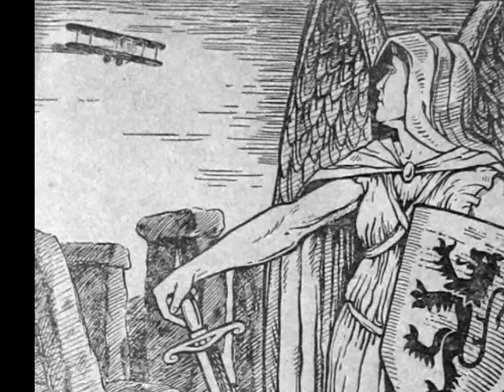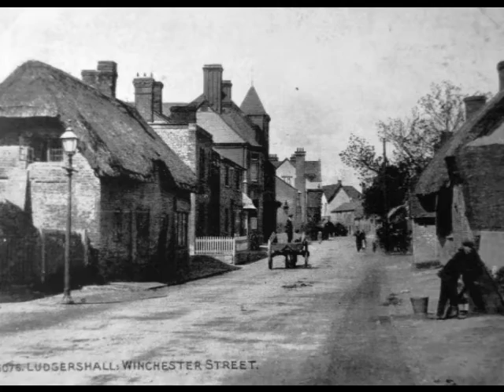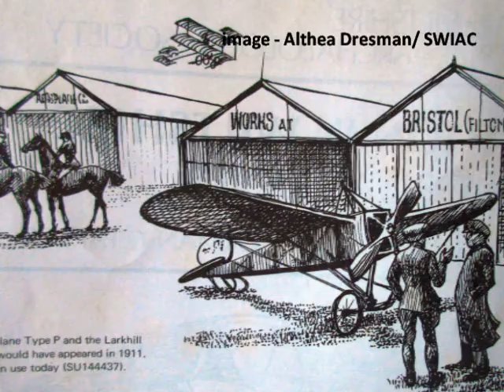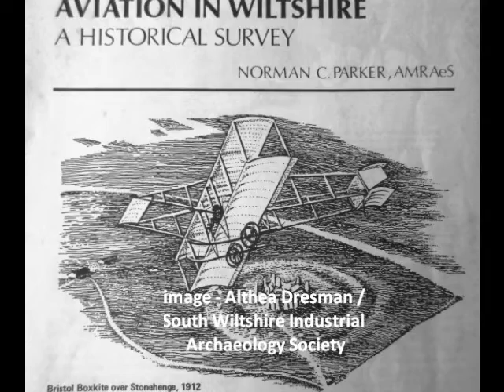Salisbury's Story - 51 - Wondrous Novelties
Salisbury - 800 Years of History - Part 51 Wondrous Novelties

Salisbury 800 is a celebration of the history of this historic City and its World-Famous and Celebrated Cathedral.  Written to mark the 800th Anniversary of the founding of the Cathedral and City in 1220, we hope you will enjoy the films which chart the ups and downs in 800 years of history.

As it happens, due to the Coronavirus pandemic, this was the only project to actually run for the marking of this Anniversary.

Chapters
01  On the Peak of Sarum – A Key Fortress After the Conquest
02  Decline of Sarum – Diminished Role and Clash of Importance
03  An Organising Spirit – Bishop Hubert Walter's designs for Sarum
04  The Great Offence – Barred from their own Cathedral
05  Fault Lines – A Petition to the Pope
06  The Gothic Crusade – Birth of the Pointed Arch Architecture
07  Bishop Richard and the Arrow – Legends of the Founding of Salisbury
08  Foundation Day – An April Day for the laying of Foundation Stones
09  The Master Elias – An Extraordinary Man, Elias de Dereham
10  Stones and Timbers – Sourcing the Building Materials
11  Monies, Gifts and Sins – How to Fund Such a Huge Building Project
12  Trinity Chapel – How the Cathedral Would Look
13  Walls That Rise – How the Cathedral Grew in the Valley
14  Petrified Perfection – Secrets of the Salisbury Cathedral
15  New Shoots – Design of a New Medieval City
16  Rites of Sarum – Rules of Sarum Cathedral Spread Our Fame
17  Aegel's Fording – Bridge-Building Secures Sarum's Future
19  Consecration – The Completion of the Cathedral, more or less..
20  Heaven and Earth – The Design and Effect of the Architecture
21  Building On – Adding to the Cathedral and City
22  Momentous Decision – Why Did They Wait So Long to Raise the Spire?
23  Tower and Spire – The Challenges to Building the Tower and Spire
24  Arrow in the Sky – The Spire Changed all Approaches to the City
25  Rat and Clock – An Ancient Clock and a Medieval Murder
26  The Close Wall – How to Protect the Sacred Community
27  Years of Death – The coming of the Black Death in 1349
28  A Late Saint – The Delayed Canonisation of Osmund
29  Last Judgement – The Doom Painting at St Thomas's Church, Salisbury
30  Henry Stafford – Beheading of the Duke of Buckingham
31  Reformation and Martyrdom – Revolution and the Three Salisbury Martyrs
32  A Salisbury Hero - Mayor John Ivie – The Plague in Salisbury
33  George Herbert – A Thoughtful Religious Man of Bemerton St Andrew
34  Civil War – Father vs Son, Neighbour vs Neighbour
35  Rights of Worship – How the Chapels Survived Persecution
36  The Great Wren – Sir Christopher Wren, the Wiltshire-born Genius
37  John Wesley – Salisbury's Wesleyan Heritage
38  An Infirmary – Founding of Salisbury Infirmary
39  James “Destroyer” Wyatt – The Architect who Destroyed So Much
40  A Precocious Wanderer – Accidental Death of a Child?
41  Victory! - News of the Battle of Trafalgar
42  The Accursed Hill – William Cobbett's Rant on Old Sarum
43  Green the Aeronaut – An Early Balloon Trip
44  The Great Western – The First Salisbury Railway Disaster of 1856
45  Poverty and Disease – Slum Housing and disastrous Cholera Outbreak
46  Victorian Shopping – The Wealth and Variety of Salisbury Shops
47  Statuesque Reminders – Henry Fawcett, Sidney Herbert & Florence Nightingale
48  Military Manoeuvres – The First War Games on Salisbury Plain 1898/1907
49  Gothic Revival – Augustus Pugin and Gothic Restorations.
50  Railway Disaster – The Boat Train Disaster of 1906
51  Wondrous Novelties – Developments on Salisbury Plain, and Stonehenge.
52  Empiric War – The First World War
53  Remembrance – Memorialising the Fallen of the Great War
54  Needful Expansion – Residential expansion in Salisbury, and the 1930 Carnival for the Infirmary.
55  The Fight for Freedoms – Second World War and the Secret Spitfires
56  State of Welfare – Cinema in Salisbury, Odstock and Harvard Hospitals.
57  Save Our Spire – The 1950 Campaign to Repair the Spire-tip.
58  A Growing City – New Council Housing, Roads, Car-Parks and Shopping.
59  Amnesty – The Prisoners of Conscience Windows.
60  An Inspired Symphony – The Campaign to Rescue and Restore the Cathedral.
61  Timeless Crafts – A Lifetime's Project to Restore the Cathedral.
62  Birds Nest Spire – Floodlighting and Guided Tours of the Tower.
63  Holy Waters – A Wonderful Font by William Pye.
64  2020 A Year of Trial – The Year of Coronavirus.
65  Journeys End.